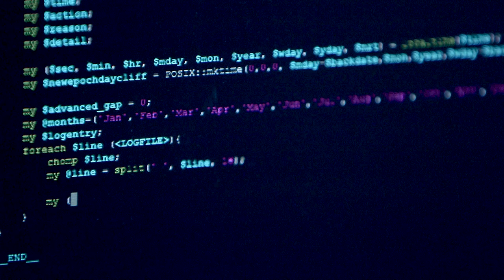Barracuda | Your journey, secured.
Barracuda was launched to give businesses an email-security solution that didn’t cost a small fortune.

With more than 1 million cloud-enabled products delivered since, we continue to disrupt the IT-security market with innovative solutions that every business can afford.

We’re on a mission to protect customers, data and applications from today’s advanced threats by providing the most comprehensive and easy-to-use IT-security platform and backing it up with best-in-class customer support.

for more info.

Created by Barracuda Studios

Narration by Rosie Okumura

Music, Sound Design and Audio Mix by Juan Avellan